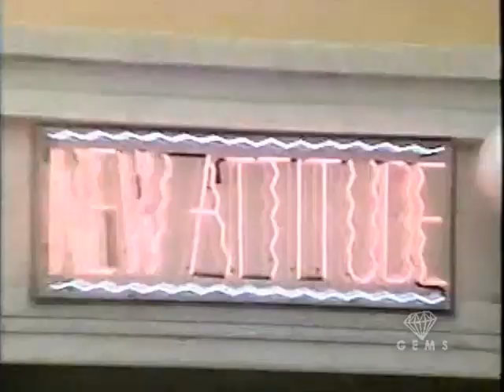New Attitude - I Am Not a Crook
(1990) Vicki allows a purse-snatcher to do restitution at the shop.